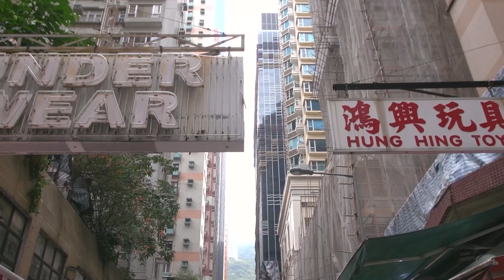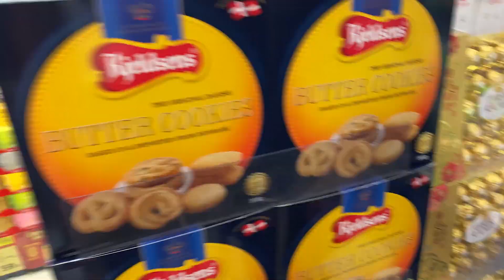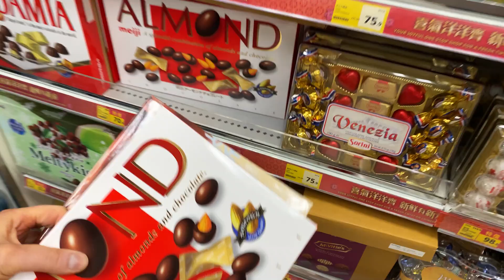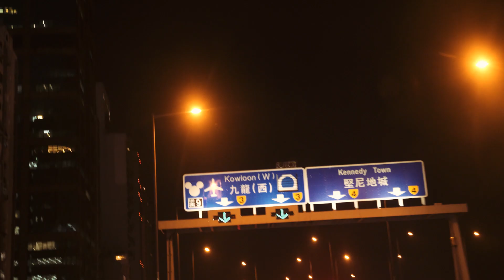HONG KONG- TRAINING AND TRAVEL LOG